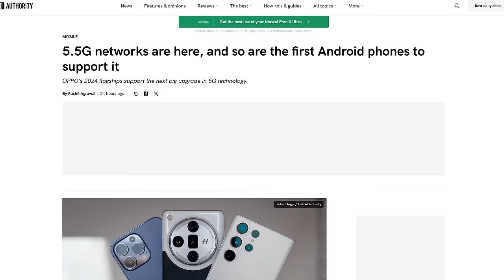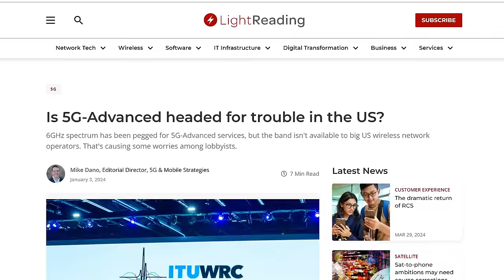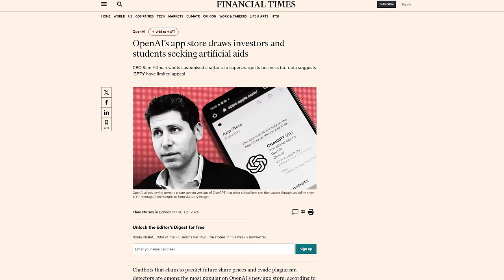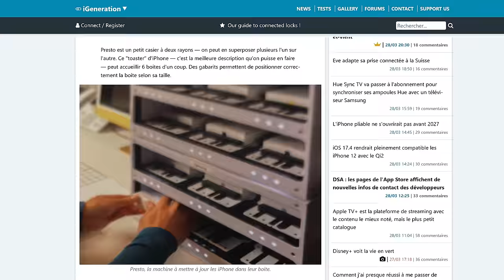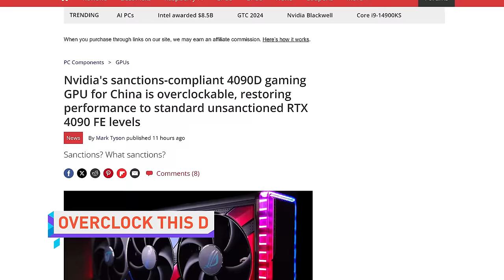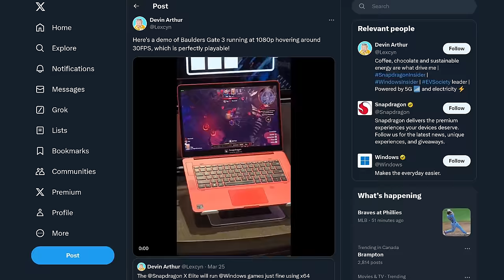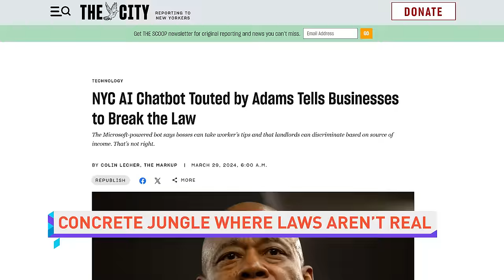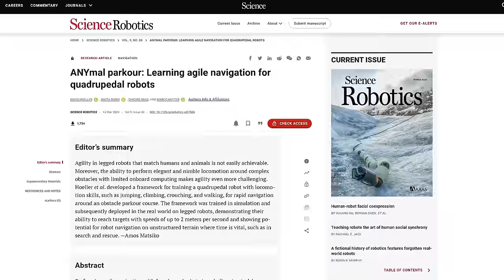5.5G Isn't Real.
Timestamps:
0:00 enjoy your tech news
0:09 5.5G networks rolling out in China
1:42 Claude 3 surpasses GPT-4, other AI stuff
3:45 Apple's Presto iPhone updating box
5:33 QUICK BITS INTRO
5:40 RTX 4090D overclocking
6:16 Snapdragon X Elite gaming demos
7:01 Open-source FuryGPU
7:57 NYC MyCity Chatbot lies
8:45 ETH Zurich robot does parkour